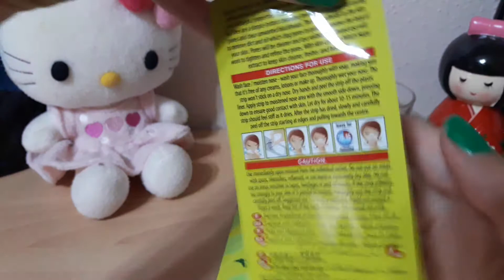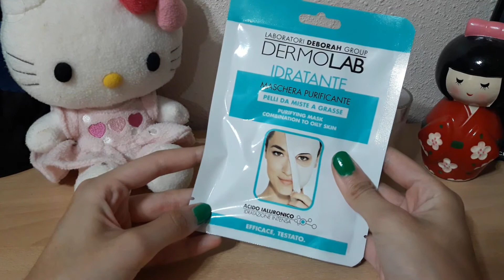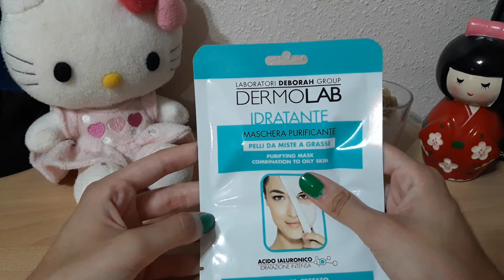HAUL DE MAQUILLAJE| MARVIMUNDO,SEPHORA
Hola chicas!!! Que tal estáis?? Espero que estéis pasando un verano genial. Hoy os traigo algunas cosas que compré en Marvimundo y os dejo las reseñas. Espero que os guste mucho y decidme en los comentarios si habéis probado alguno.

Un beso enorme a todas.